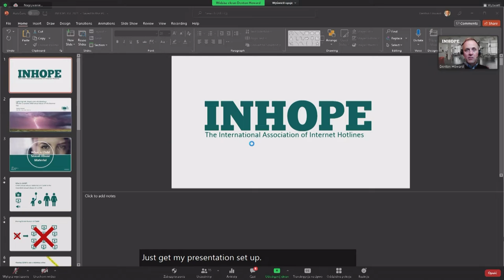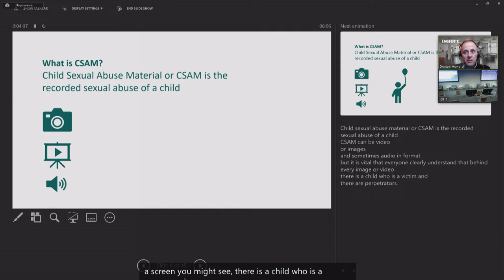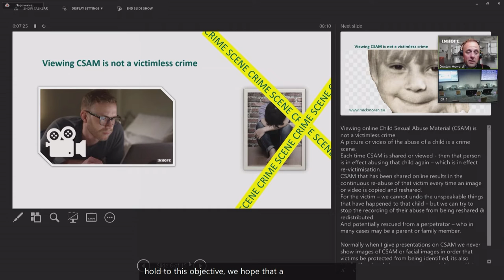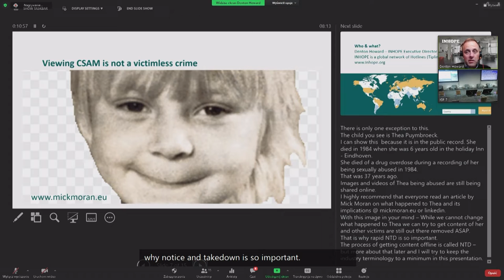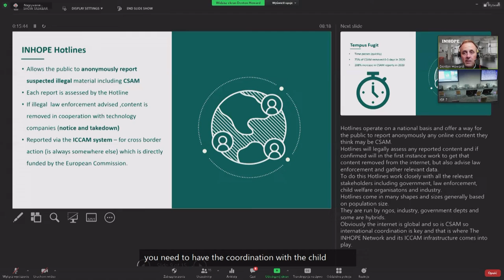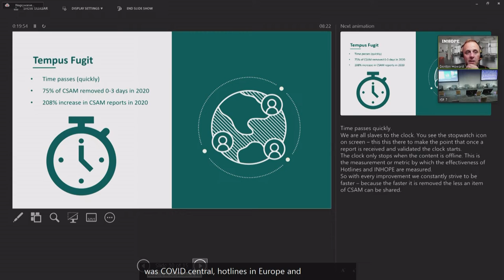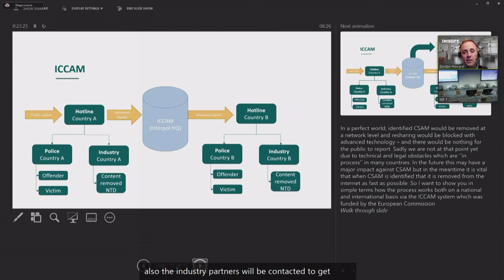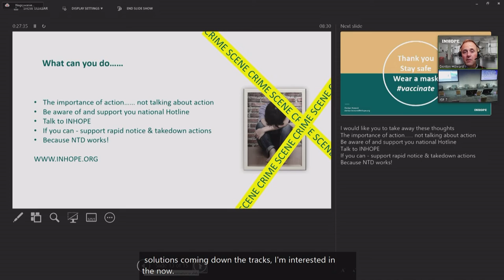IFG 2021 - Day 1 - Conference Room 7 - LT Rapid notice & takedown the key to getting child sexual...